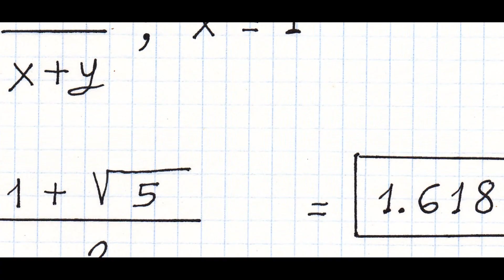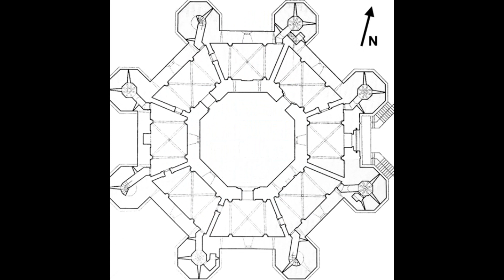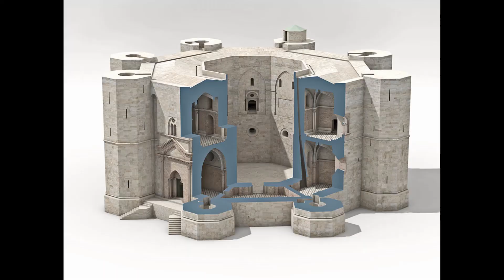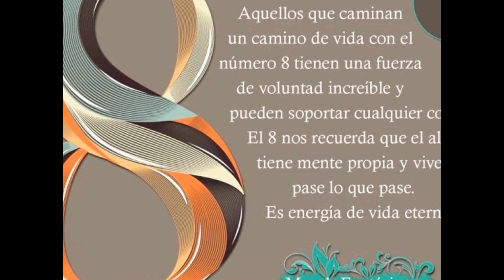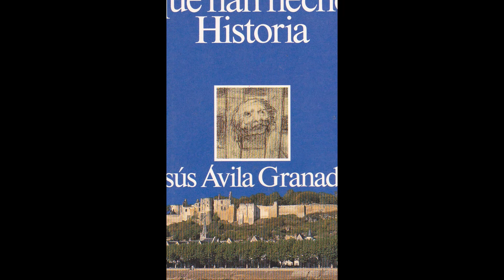El Castillo del Mensaje OCULTO! (Castel del Monte)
Si unes el circulo con el cuadrado, comprenderas el mensaje oculto de este castillo! En la provincia italiana de Barletta, en el centro de la región de la Puglia, y a 18 km de la ciudad de Andria, se encuentra una de las fortalezas más esotéricas de Europa: Castel del Monte; castillo de planta octogonal, rodeado por ocho torres igualmente octogonales, construido a mediados del siglo XIII, a iniciativa del emperador alemán Federico II de Suabia, singular edificio del mayor interés, en todos los sentidos.Pero antes que nada, queremos desvelar la figura de Federico II. Nieto del emperador alemán Federico I Barbarroja, hijo de la reina Constanza de Sicilia y del emperador Enrique VI Hohenstaufen, Federico fue nombrado rey de los germanos con sólo dos años, del Reino de Sicilia, Chipre y Jerusalén un año más tarde y, finalmente, emperador del Sacro Imperio Romano-Germánico a los veintiséis años, convirtiéndose de inmediato en uno de los hombres más poderosos de Europa.Era tal su cultura e interés por las ciencias y las artes, que fue llamado “Stupor Mundi” (asombro o faro del mundo), pero también el “Anticristo”, por sus desavenencias con la Iglesia, auspiciadas por las envidias, y por los estrechos vínculos que este emperador, por encima de la religión, estableció con los sultanes de Egipto y Túnez, lo cual no estaba bien visto por la Iglesia oficial, y el pontífice Inocencio IV lo excomulgó; Federico II Hohenstaufen, lejos de abatirse, no dudó en desafiar al papa.Federico II hablaba nueve idiomas; en su corte había todo tipo de personajes (matemáticos, médicos, artistas, poetas, astrólogos, magos…); además, mantuvo correspondencia con grandes eruditos de las tres culturas; entre los cuales, Leonardo de Pisa –conocido como “Fibonacci”-, el matemático italiano que difundió en Occidente los conocimientos científicos del mundo árabe, y descubridor de la célebre secuencia que lleva su nombre, estrechamente relacionada con la concepción áurea (número de oro). El propio emperador, verdadero intelectual, demostró, además, un notable talento literario, pues era filósofo, fue autor de numerosos poemas y escribió un célebre tratado de cetrería; además, interesado por la formación docente de los jóvenes, en 1224 fundó la Universidad de Nápoles, considerada la más antigua Universidad laica y estatal del mundo.